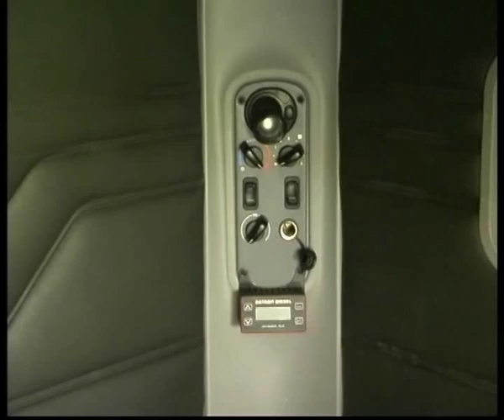Freightliner Century ST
Алексей Челейкин - Freightliner Century ST, Alexey Cheleykin - Freightliner Century ST .